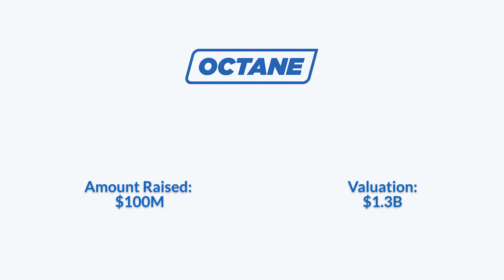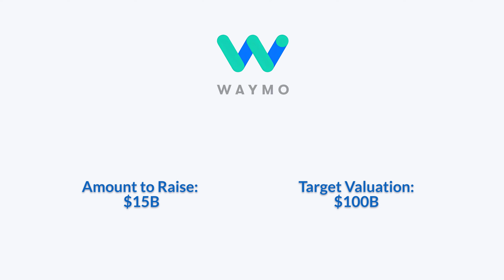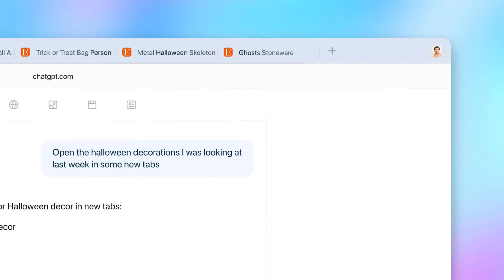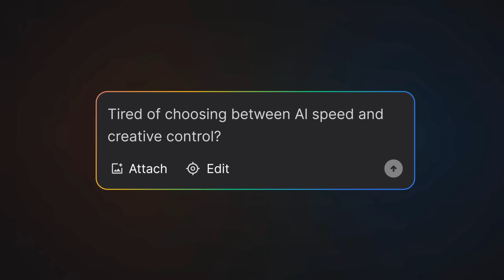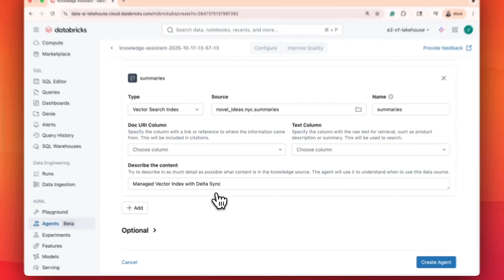This Week in Unicorn Companies | Key Deals and Moves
K2 Space raised $250 million in its Series C round, valuing the company at $3 billion. The round was led by Redpoint, with participation from T. Rowe Price Associates, Lightspeed, and others. Founded in 2022 by Karan Kunjur and Neel Kunjur, K2 Space builds large, high-power “Mega Class” satellite platforms designed for the heavy-lift launch era, supporting scalable space-based communications and computing missions.

Octane raised $100 million in a Series F round, pushing its valuation to $1.3 billion. The funding was led by Valar Ventures, with participation from Upper90, Huntington National Bank, and others. Led by CEO Jason Guss, Octane runs a Captive-as-a-Service lending platform that integrates technology, underwriting, and servicing—enabling branded financing that speeds purchases and boosts dealer sales.

Esusu raised $50 million in its Series C round, lifting the company’s valuation to $1.2 billion. The funding was led by Westbound Equity Partners, with participation from Blue Meridian Partners and the Geraldine R. Dodge Foundation. Founded by Wemimo Abbey, Samir Goel, and others, Esusu helps renters build credit by reporting on-time rent payments—unlocking financial access and driving economic mobility for underserved communities.

Waymo is reportedly talking to raise more than $15 billion at a valuation of nearly $100 billion, backed by Alphabet Inc. and external investors. Founded in 2009 by Anthony Levandowski and Sebastian Thrun, Waymo develops the Waymo Driver, a self-driving system that integrates advanced sensors, computer vision, and machine learning. The technology powers fully electric robotaxis and supports one of the world’s only commercial autonomous ride-hailing networks.

OpenAI is reportedly preparing a new funding round that could value the company at $750 billion, marking one of the largest valuations in tech history. Founded by Sam Altman, Elon Musk, Wojciech Zaremba, Vicki Cheung, Ilya Sutskever, and others, OpenAI develops frontier artificial intelligence systems including ChatGPT and DALL·E. The company focuses on advancing large-scale models that power conversational AI, creative tools, and enterprise platforms.

Lovable raised $330 million in its Series B round, bringing the company’s valuation to $6.6 billion. The funding was led by CapitalG and Menlo Ventures, with participation from Databricks Ventures, and others. Founded in 2024 by Anton Osika and Fabian Hedin, Lovable is an AI-powered “vibe-coding” platform that lets users build full applications from text prompts, accelerating software creation for startups and enterprises.

Radiant Nuclear raised $300 million in new funding, valuing the company at over $1.8 billion. The round was led by Draper Associates and Boost VC, with participation from Chevron Technology Ventures, and others. Founded by Doug Bernauer and Bob Urberger, Radiant is building 1 MW portable nuclear microreactors designed to replace diesel generators and deliver resilient, zero-emission power for defense, remote industry, disaster response, and critical infrastructure.

Databricks raised $4 billion in its Series L round, valuing the company at $134 billion. The round was led by Insight Partners and Fidelity Management, with participation from Andreessen Horowitz, and others. Founded by Ali Ghodsi, Matei Zaharia, Ion Stoica, Reynold Xin, Patrick Wendell, Andy Konwinski, and Arsalan Tavakoli-Shiraji, Databricks builds a unified data and AI platform that empowers enterprises to transform data into actionable insights and scalable AI applications.